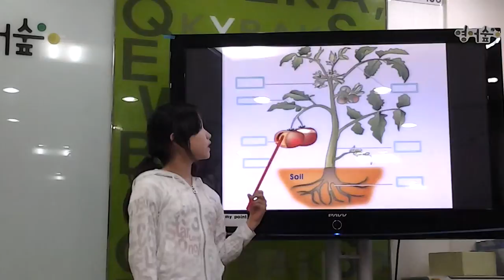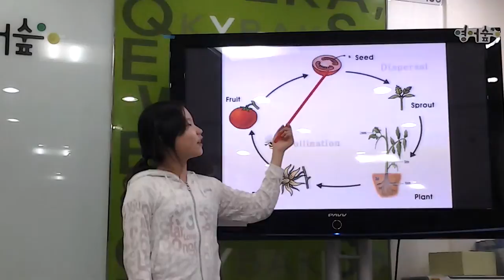plants 6시부(1)